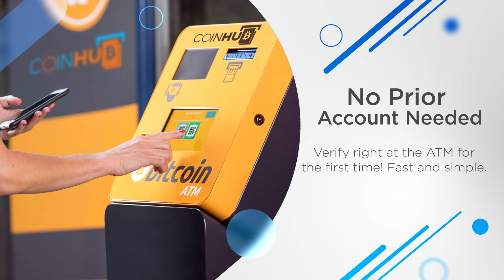Bitcoin ATM Pittsburgh - Coinhub ($25,000 Daily Limits) — 967 Liberty Ave, Pittsburgh, PA 15222, USA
Bitcoin ATM Pittsburgh - Coinhub

Find Bitcoin ATM Inside Of:
Ravi's

Address:
967 Liberty Ave, Pittsburgh, PA 15222, USA

About This Coinhub Bitcoin ATM:
Our Coinhub Bitcoin ATM Near Me in Pittsburgh, Pennsylvania is available for purchasing bitcoin with cash instantly. Coinhub offers $25,000 daily limits and lowest rates for Bitcoin. Bitcoin ATMs (Automated Teller Machines) are kiosks that allow a person to purchase Bitcoin and other cryptocurrencies by using cash. Bitcoin cash kiosks from Coinhub are a convenient and fast way to purchase Bitcoin and receive it in minutes directly into your wallet. Coinhub Bitcoin machines are easy to use and allow buying at our btc atm to be fast and instant. If you're using a Coinhub Bitcoin Machine near me, you are able to purchase Bitcoin instantly and receive it within minutes. Purchases can be done in under 2 minutes and there is no prior account needed. Simply walk up to any Coinhub Bitcoin ATM to purchase and verify. Many Coinhub Bitcoin ATMs also allow you to both buy AND sell crypto for cash. The process of buying Bitcoin using one of our Bitcoin ATMs is as follows: First locate the closest Bitcoin ATM near you in your city by visiting our Coinhub Bitcoin ATM Locator. Walk up to the machine and enter your phone number. You will then verify your phone with a code and scan your bitcoin wallet. Enter bills one bill at a time for the amount you would like to purchase and confirm the bitcoin atm prior to purchase. Bitcoin is then instantly sent to your wallet. The daily buying limit is $25,000. We have Bitcoin Machines conveniently placed throughout the country in major cities! Visit a Coinhub Bitcoin ATM today.

Services:
ATM